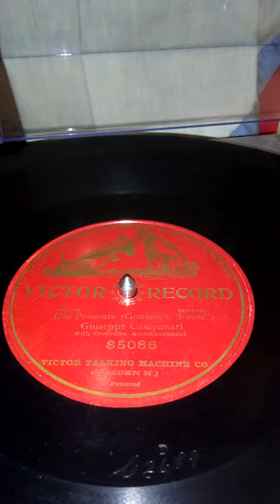Giuseppe Campanari...Faust..Dio Possente. . June 28, 1905